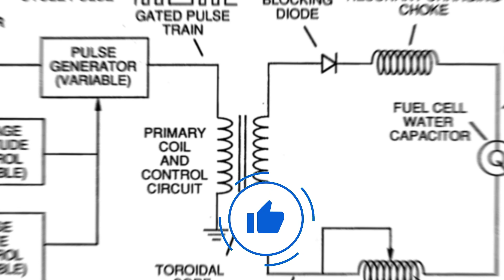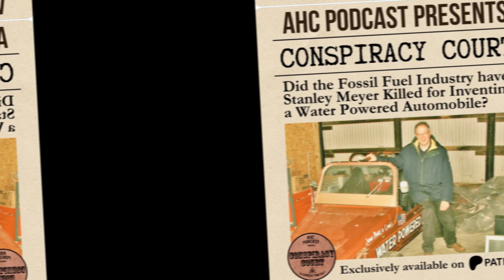⚠ በውሃ የሚሰራ መኪና የፈጠረው ሳይንቲስት አሳዛኝ መጨረሻ | Stanley Mayer who invented water powered car. | N-Cube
Stanley Meyer was an American inventor known for claiming to have developed a water fuel cell technology that could be used to power vehicles. Meyer claimed that his invention could split water into hydrogen and oxygen using a low-voltage electrical current, and the resulting hydrogen could be used as fuel for an engine.

Although Meyer received some attention for his invention and even secured patents for it, the scientific community remained skeptical of his claims. Many experts argued that Meyer's technology violated the laws of thermodynamics and was not feasible as he claimed.

Meyer passed away in 1998 under mysterious circumstances, leading to speculation and conspiracy theories surrounding his death. Despite his controversial legacy, Meyer's water fuel cell technology remains a topic of interest among alternative energy enthusiasts.

ሀሳብ አስተያየት፣ እንዲሁም ጥያቄ ካላችሁ ኮሜንት ያስቀምጡል። ከወደዳችሁት ላይክ እና ለወዳጅ ጓደኛችሁ ያጋሩት።